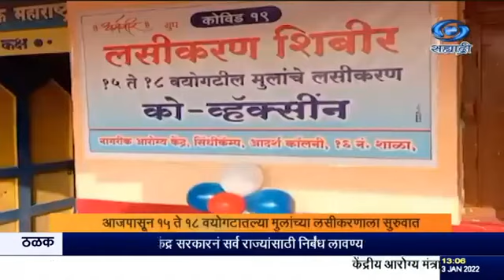Vishal Bore DD News. अकोला जिल्ह्यातील 15 ते 18 वयोगटातील युवक युवतीच्या लसीकरणाला प्रारंभ,